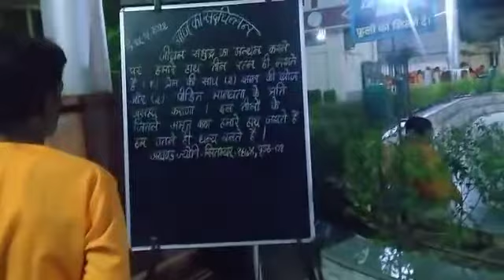Jai Gayatri Mata Di 🙌🙌🙌😊😊haridwar uttarakhand #//